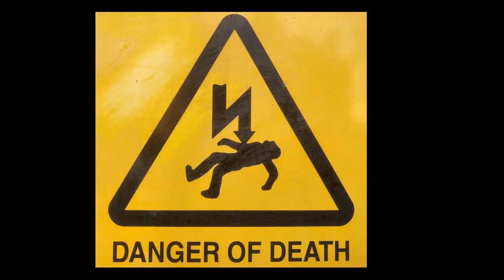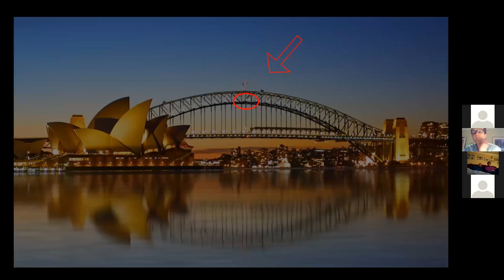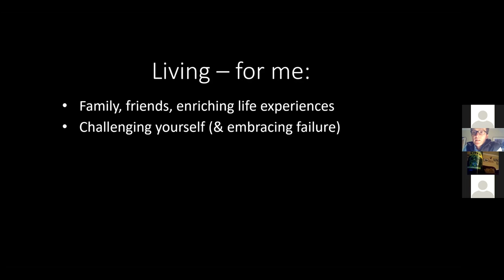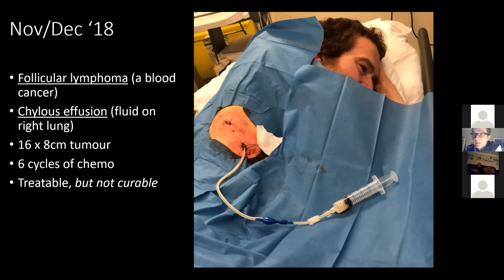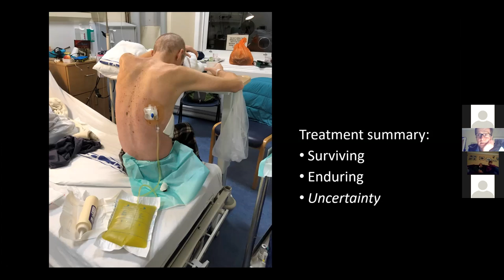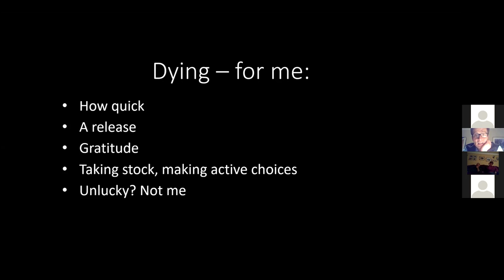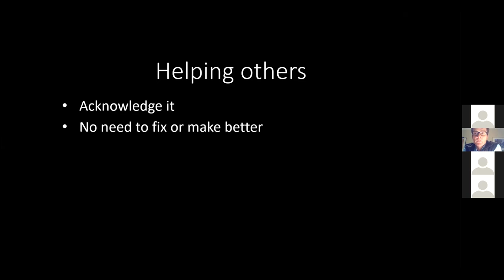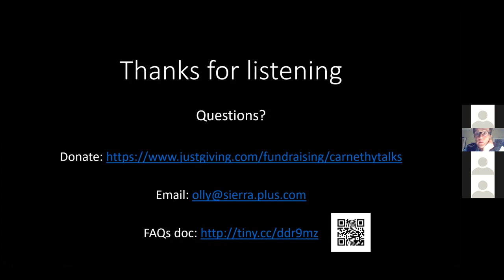Carnethy Virtual Talk-What You Learn About Living from Dying-Olly Stephenson